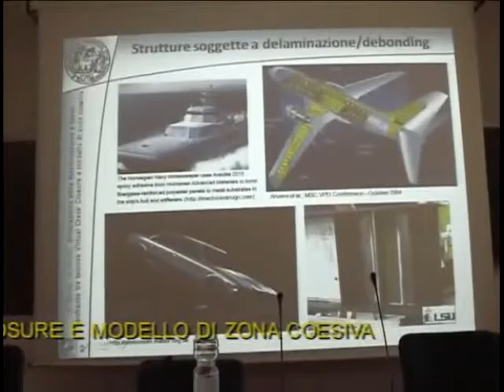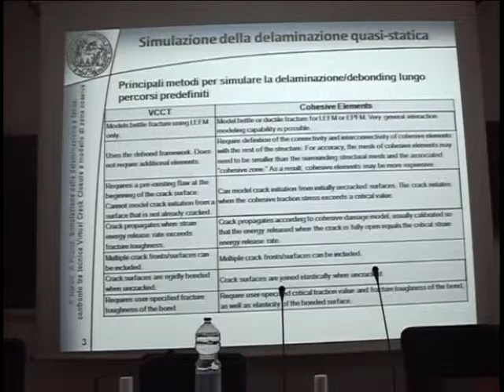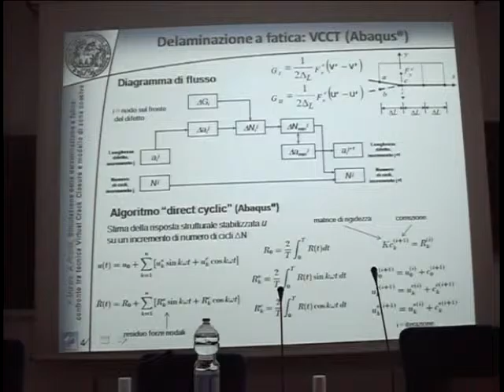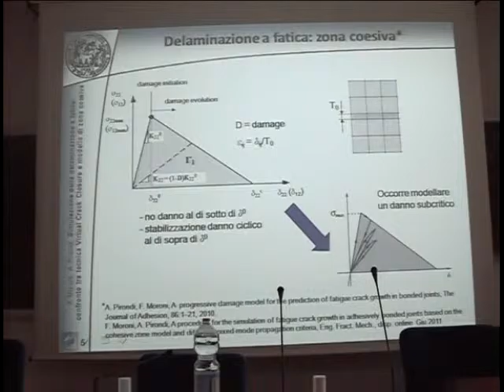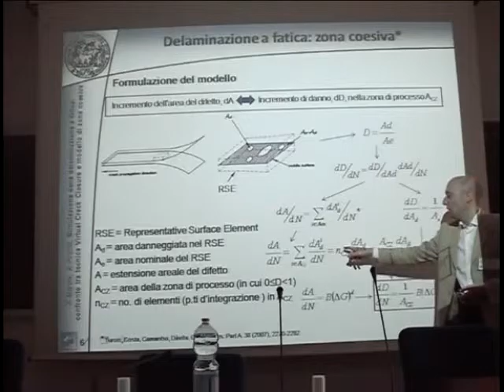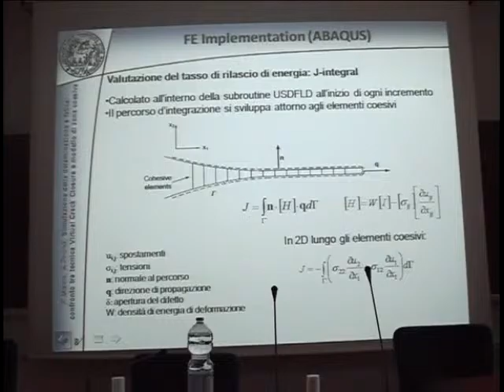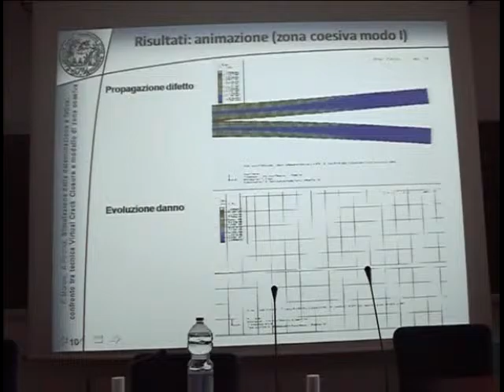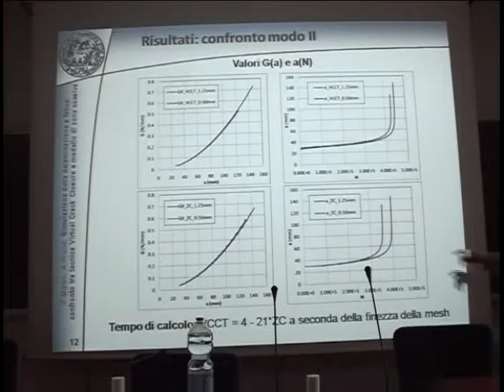Simulazione della delaminazione a fa